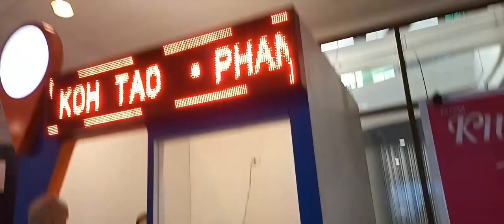Ko Samui 2022 - Part 1 - Catching The Plane, Transport, Tired